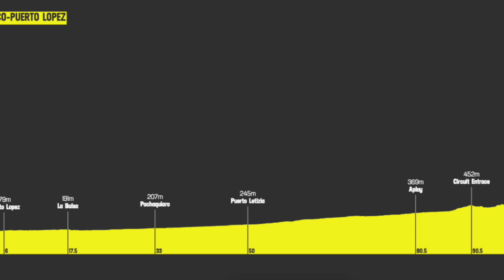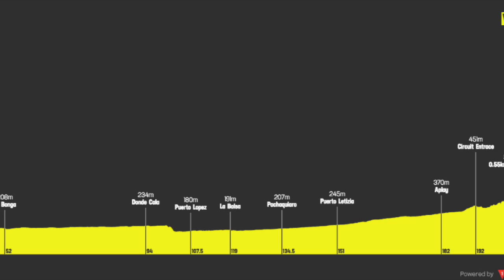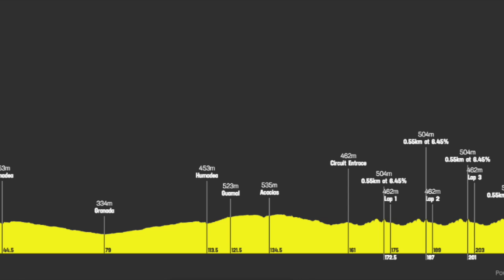Campeonato Nacional de Ruta 🇨🇴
Previa del Campeonato Nacional de Ruta en el departamento de Meta.